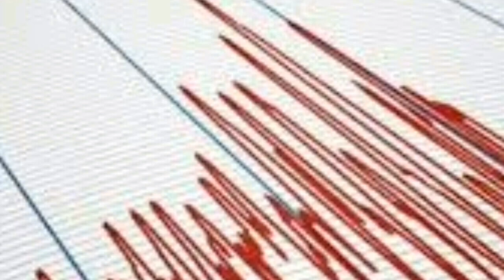DEPREM OLDU ÇOK KÖTÜ SALLANDIK SON DAKİKA HABERİ AÇIKLAMASI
2024 deprem haberleri deprem videoları deprem görüntüleri deprem anı ne yapılması gerekiyor